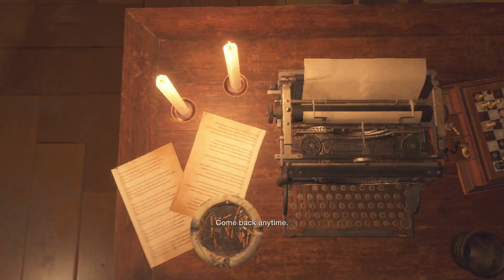THEY TOOK ASHLEY AGAIN | RE4 | Chapter- 9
THEY TOOK ASHLEY AGAIN | RE4 | Chapter- 9 | Full gameplay walktrough

This video is a complete full game walkthrough of Resident evil 4 remake (chapter-9) . This is an instructional video showing how to successfully complete each mission.

NERD GAMER is the channel where you will find videos like guides, walkthroughs or any other topics on your demand regarding games. I entertain and educate my viewers through my unique videos with high quality editing. My content take tremendous amounts of work and editing. All videos are straight to the point and can be used as professional video game guides . My own personal gameplay, editing and creative input added into each video. That why all videos adhere to YouTube's partner program guidelines.

Soon❤️